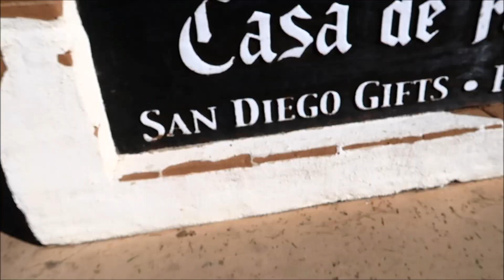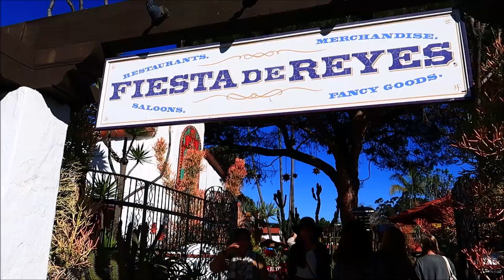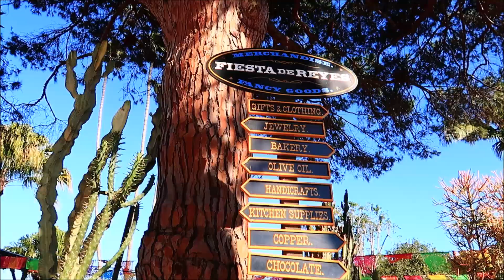The extraordinary old town San Diego I Mexican style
San Diego is a nice city that offers a bunch of awesome tourism places. The old town is one of them. Once you get there, you will be immersed in the Mexican world. You can find yummy food, nice handicraft, Mexican-styled building, and etc. If you speak Spanish, then you will definitely feel at home.